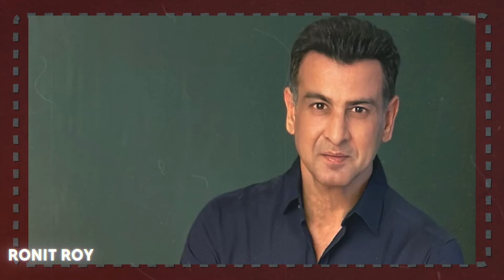Ronit Roy Untold Story | रोनित रॉय का ऐसा सच जो जानकर हैरानी होगी | Bollywood Ka Dum | Actor Life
"Welcome to @BollywoodKaDum  where we celebrate the life and career of Bollywood and TV icon Ronit Roy! Known for his stellar performances in movies like Udaan and Student of the Year and his unforgettable roles in TV classics like Kasautii Zindagii Kay and Adaalat, Ronit Roy has carved a niche as a versatile actor who excels on both the big and small screens.

Join us as we explore his journey from a Bollywood hero to a television legend, his transition into powerful character roles, and his impact on Indian cinema and TV.